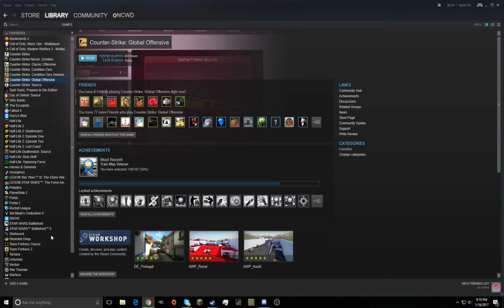QUICK SHOUTOUT VIDEO 100 SUB SPECIAl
(get extra starting points.)
The CSGO Coin flip, roulette, and crash site where you never run out of coins. (No deposits)

A new way to spin CSGO cases:
(use code ncwd for a free case)